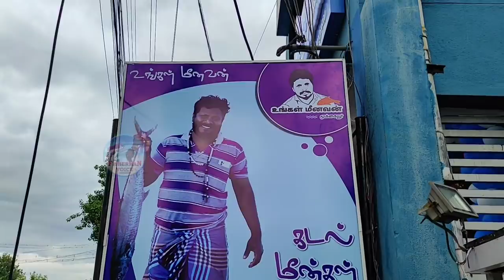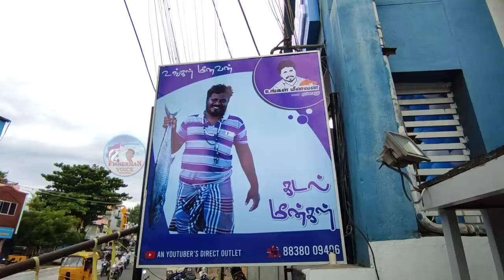Ungal Meenavan Madurai Fish Shop | மதுரை உங்கள் மீனவன் மீன் கடை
Ungal Meenavan proudly presents the sixth newly fish shop in madurai, Tamilnadu. We invite you to join us on. As our company will be celebrating the grand opening of our newly shop branch at Madurai Tamilnadu.

Fish name collections:

English: Anchovies Tamil: நெத்திலி மீன்(Nethili) English: Barracuda Tamil: ஷீலா(Sheela), ஊளி மீன்(Ooli) English: Barramundi/ Indian Sea Bass Tamil: கொடுவா மீன்(Koduva) English: Bombay Duck/ bombil Tamil: வங்கரவாஸி மீன் (Vangaravasi) English: Murrel Tamil:விரால் மீன் (Viral Meen) English: Catfish Tamil:கெளுத்தி மீன் (Kelluthi)  English: Catla Tamil:கட்லா (Katla), கெண்டை (Kendai) Telugu: Botchee, Botcha English: Surgeonfish Tamil:கோழி மீன் (Kozhimeen) English: Croaker Tamil:கொடை மீன் (Koddai Meen) English: Cuttlefish/ squid fish Tamil:கனவா மீன்(Kanava) English: Emperor  Tamil: விலை மீன் / விளமீன்(Vela meen) / வெல மீன் /  விளைமீன் English: Threadfin bream/ Pink perch Tamil: சங்கரா / கிளிமீன் (Sankara/Kilimeen) English: Finned Bulleye/ disco Tamil: சீன வாரை(Cheena vaarai), கக்காஸி(Kakkasi ) English: Flying fish Tamil:  பறவை கோலா{(Paravai Kola) English: Garfish Tamil:  கோலா{(Kola), கொக்கி மீன்(Kokki meen) English: Greas carp fish Tamil:  புல் கெண்டை மீன் (Pul kendai meen) English: Reef cod / cod / Grouper Tamil:  களவாய் மீன் (kalavai) English: Milk Shark fish Tamil:  பால் சுறா(paal sura) English: Mackerel fish / Bangda fish Tamil: அயில (Ayila) / கானாங்கெளுத்தி(kaannakeluthi) English: SEER FISH/ king mackerel Tamil: வஞ்சிரம் மீன்( Vanjiram ) English: horse mackerel fish English: sardines fish Tamil:  மத்தி மீன் ( Mathi Meen ) English:  ladyfish  Tamil:  கிழங்கான் மீன்(Kilanga Meen) English: Trevally fish  Tamil:  பாரை மீன் (Paarai) English: black banded Trevally fish  Tamil:  மொசைக் பாரை மீன் (mosaik Paarai) English: Diamond Trevally fish Tamil:  கண்ணாடி பாரை மீன் ( kannadi Paarai) English: Bluefin Travelly Tamil: சூரா முன்ஜி பாரை மீன் (Sura mun ji Paarai) English: Big Eye Travelly Tamil: கண்டைக்கி பாரை மீன் (kandaingi Paarai) English: Giant Travelly Tamil: அரா பாரை மீன் (arra Paarai) English: Gold Travelly Tamil: வரி பாரை மீன் ( vari Paarai) English: Silver Travelly Tamil: வயம் பாரை மீன் (vayam Parai) English: silver belly/ moon fish Tamil: காரப்பொடி (Karapodi) English: Ray/whip tail Sting ray fish Tamil: திருக்கை மீன் (Thirukkai) English: Rohu fish Tamil: கண்ணாடி கென்⁮டை (Kannadi kendai), ரோகு (Rohu ) English:  Tilapia fish Tamil: ஜிலேபி மீன் (Jalebi Kendai) English: Ribbon fish / belt fish Tamil: வாளை மீன்(Vaala meen) English: Salman fish Tamil: காளா (Kaala ) English: Sole fish/ tongue fish Tamil: நாக்கு மீன்(Naaku Meen) English: Dolphin Fish/Mahi Mahi / Parla fish  Tamil: ஓங்கில் (onkil) English: white Pomfret Tamil: வௌவால் மீன்(Vavval), வெள்ளை வாவல் மீன் (vellai vavval meen) English: Black Pomfret Tamil: வௌவால் மீன்(Vavval), கருப்பு வாவல் மீன் (karupu vavval meen Tamil: ஊலம் / ஊலும்(Ullam/Oolum) English: Sea Bass Tamil: கொடுவாமீன் (Koduva) English: Indian Spiny Loach Tamil: அயிரை (Ayira) English: Mullet  Tamil: மடவை மீன் (madavai ) English: Red Mullet  Tamil: Nagarai English: Cobia Tamil: கடல் விறால் (Kadal Viral) English: Rainbow Runner fish Tamil: பூங்குழலி மீன் / கடல் பூமீன் (Poongulazhi fish / Kadal Poomeen English: Leather Jacket Tamil: கிளாத்தி(kilatni) /கோழி மீன்/ Thol /கிளாத்தி ஐ வாவல்  English: Tuna Tamil:  சூரை மீன் (soorai meen ) English: big eye tuna English: Little Tunny (False Albacore) / little tuna / frigate tuna English: Skipjack English: Yellowfin tuna English: Rabbit Fish Tamil: ஒர மீன்(Ora meen ) English: Parrotfish Tamil:பச்சை எலிமீன் ( Pachai elimeen ) English: jewfish Tamil: கூரை  காத்தலை(koorai kathalai ) English: Silver biddy Tamil: உடுவான்/ உடுவான்(oodavan/oodan) English: lizardfish